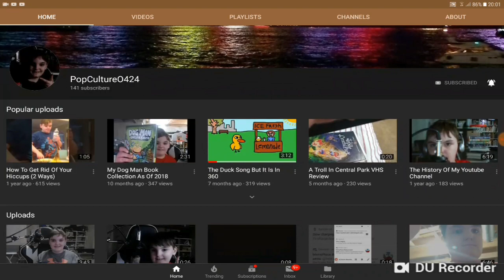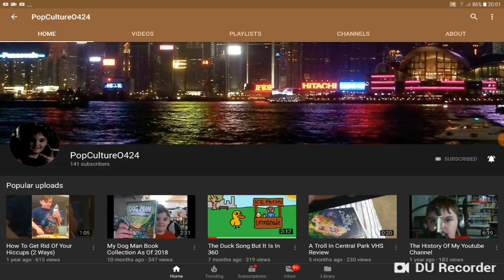What Jodie witerker is leaving Doctor who in 2019?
Popcultur o424 This is my video recorded with DU Recorder. It's easy to record your screen and livestream. Download link